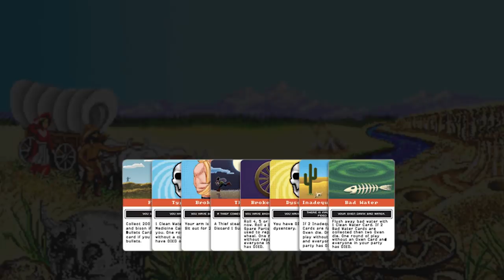SOHINKI DIES IN OREGON TRAIL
The classic PC game has made its way to the tabletop! Lasercorn and Sohinki join Board AF to play the Oregon Trail card game! Can we make it to the wild west? Will we get dysentery somewhere along the way? Probably! It's Board AF!!